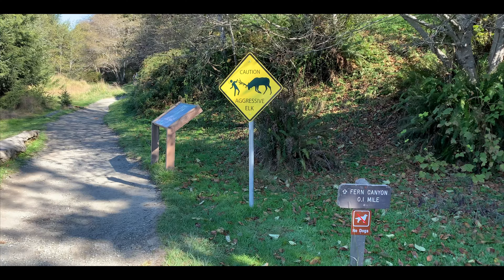Westcoast Roadtrip 2019 Vlog - Redwoods, Oregon Coast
Im Oktober und November 2019 war ich für 16 Nächte an der US-amerikanischen Westküste. Im ersten Teil bin ich in den Redwoods Nordkaliforniens und an der Oregon Coast unterwegs. Gefilmt wurde mit  Nikon Z6, Z7, Luftaufnahmen mit der DJI Mavic Pro und weitere Clips mit dem iPhone XS.

Mein Equipment:
- Kamera 1: Nikon Z6
- Kamera 2: Nikon Z7
- Handy mit 4K: iPhone XS
- knackscharfes, kompaktes Weitwinkel-Objektiv: Nikon Z 14-30 f4
- knackscharfes Nikon Allround-Objektiv: Nikon Z 24-70 f4
- knackscharfe Festbrennweite: Nikon Z 24mm f1.8
- Drohne: DJI Mavic Pro
- Gimbal für iPhone
- superstabiles Reisestativ: Gitzo Traveller GT1545T
- kleines, leichtes Stativ: Rollei C5i Carbon